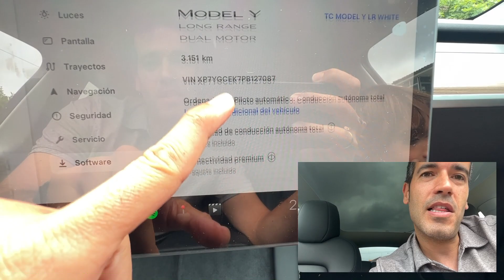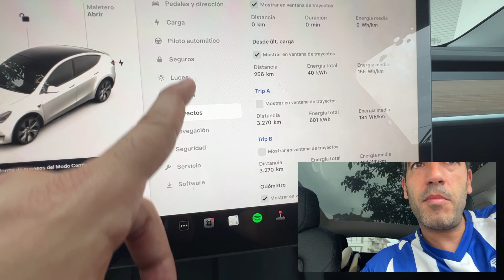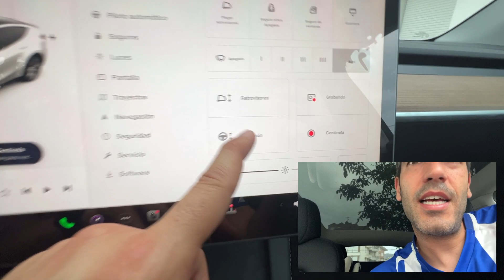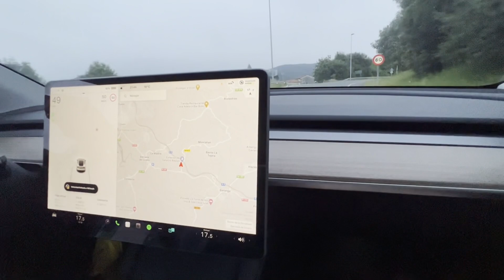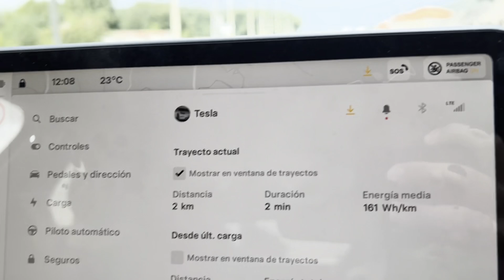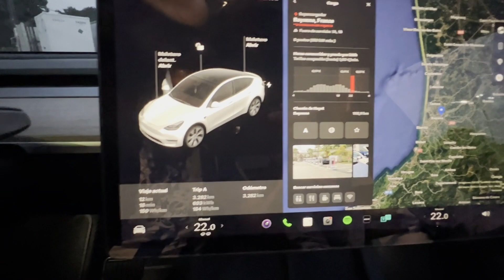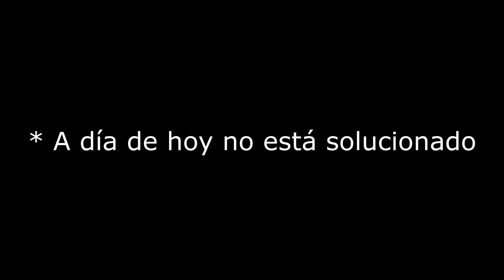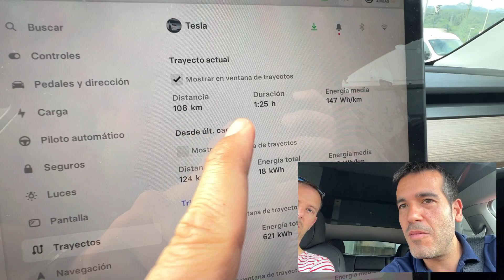2 días con un Tesla Model guaY....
Tal y como se pronuncia en inglés, probamos este Tesla Model guaY dual motor durante todo un FIN DE SEMANA, a ver si es tan guaY como lo pintan.

Como ha salido un vídeo un poco largo puedes ir a los capítulos directamente, que aquí te detallo:
02:36 Interior y Exterior
11:47 Aceleración
13:42 Camaras
13:59 Autopilot
14:57 Reconocimiento señales y otros IA
15:56 Luces
16:22 Prueba carga NO Tesla
17:05 SuC Teslas
19:12 Sonido
19:31 Climatización y otros
20:50 Problemas
23:17 Aparcamiento

Electrosalu2